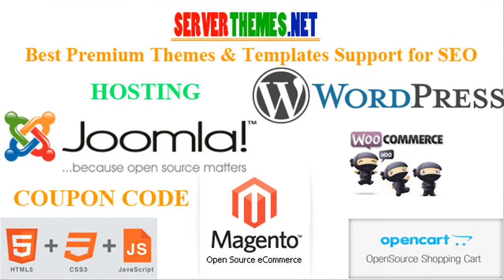WeRock Multipurpose Music & Event Wordpress Theme - Video ServerThemes.Net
WeRock Multipurpose Music & Event Wordpress Theme is a Premium Wordpress Theme, Multipurpose Wordpress Theme best for Music Wordpress Themes